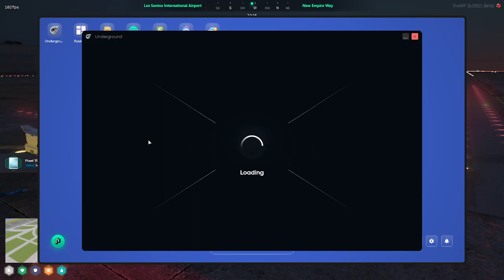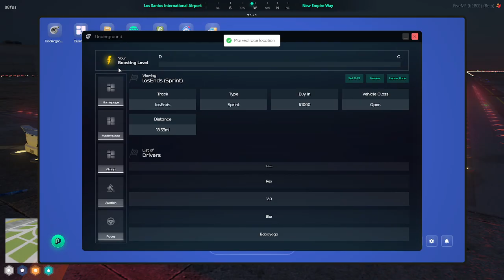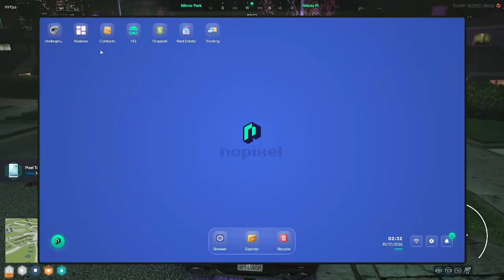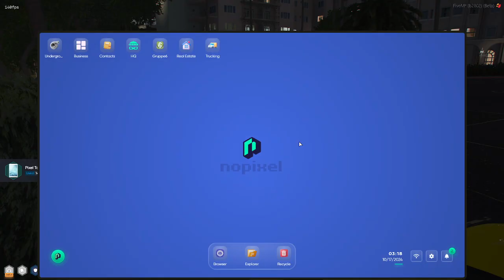Curvyelephant Oct 17, 2024 | NoPixel 4.0 2/5